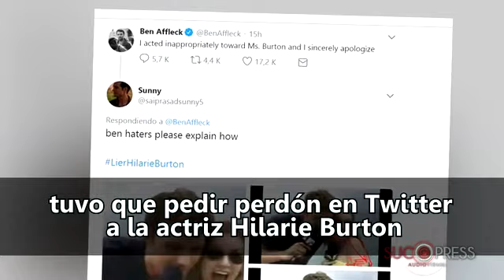El escándalo de Weinstein se extiende a Ben Affleck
Para muchos, Ben Affleck era el protegido de Harvey Weinstein, el magnate del cine que protagoniza el último escándalo sexual de Hollywood en la vida real. Affleck ha sido criticado primero por guardar silencio sobre su mentor y las muchas voces que le acusan de acoso, y después hacer una reflexión muy tarde sobre que proteger a las mujeres. Sin embargo, el actor y director parece estar heredando también el escándalo.

Affleck tuvo que pedir perdón en Twitter a la actriz Hilarie Burton, quien aseguró en la misma red social que él le tocó un pecho durante un programa de Mtv en 2003.

Ahora la maquilladora Annamarie Tendler le pide que se disculpe también con ella, porque en la fiesta de los Globos de Oro de 2014 le tocó el trasero.

Son muchas las voces que han llamado mentiroso al actor y director y que podrían desencadenar un nuevo huracán, en un escándalo que gana ya proporciones inimaginables.